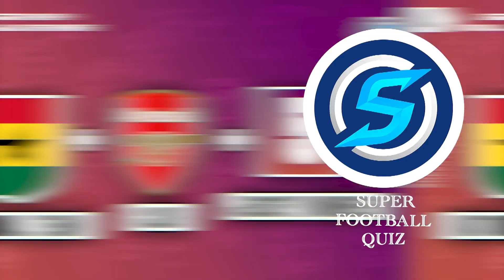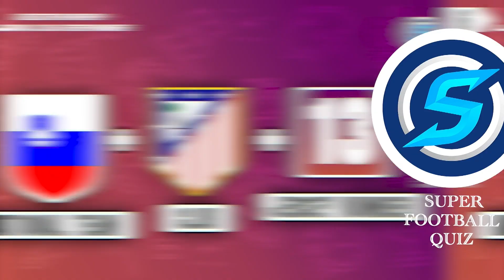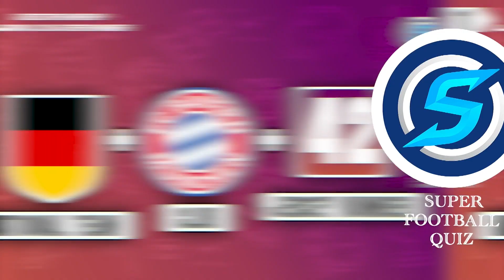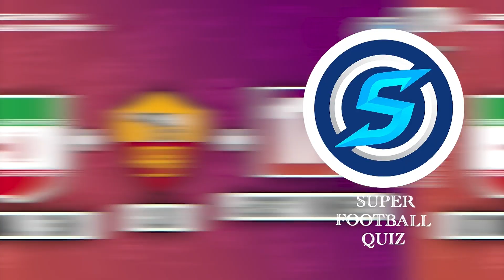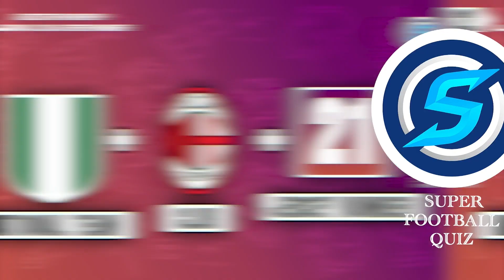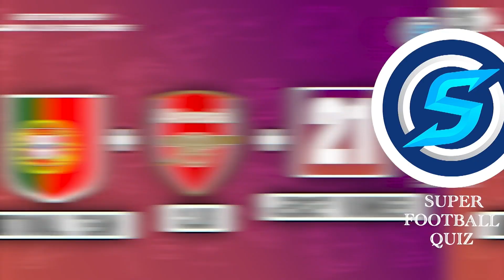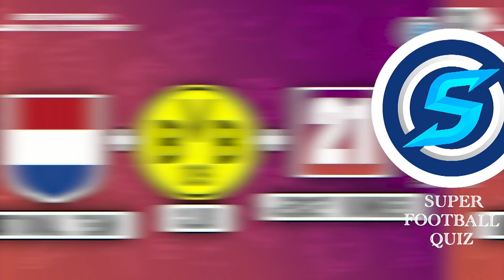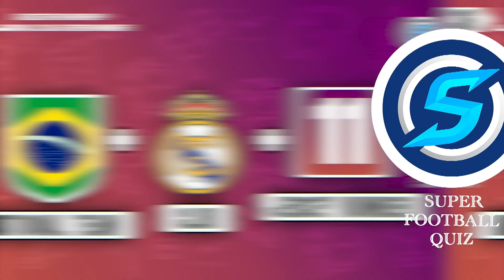GUESS THE PLAYER BY NATIONAL + CLUB + JERSEY NUMBER | FOOTBALL QUIZ 2023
Join us for an exciting challenge where we test your
 knowledge of the world's top footballers. 👍
Can you correctly guess the nationality, club, and shirt number of these soccer stars?🧐
 From international icons to club legends, put your football expertise to the test
 in this thrilling guessing game! ✅

How many correct answers do you think you have?
Each correct answer has ten points 🏅

comment your score and don't forget to
hello everyone!😍

Welcome to Super Football Quiz channel. 👋
We love Football, and here's the best channel for those who love football, channel and quiz.
Make sure you've subscribes  the channel, cause we're going to have so many Challenging
videos about players, national teams, football clubs ⚽️
Hope you enjoy the videos 🤩

🔸️Guess the player by the nationality
🔸️football quiz questions 2022